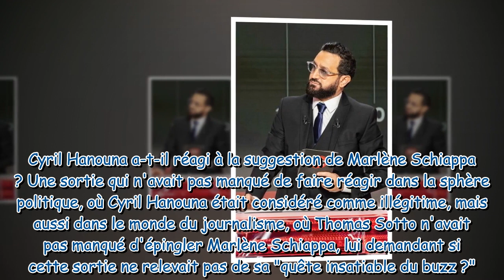Présidentielle 2022 : ce coup de théâtre préparé dans l'ombre par Cyril Hanouna